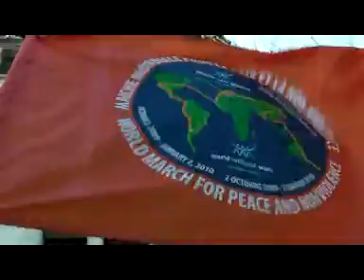Camion de la paix - Initiative pour la marche Mondiale pour la paix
A linitiative du Centre des Cultures de Paris et en présence du Porte Parole France du Nouvel Humanisme Alain Ducq , le camion pour la Paix et la Non-violence a sillonné les rues de Paris le samedi 31 janvier.